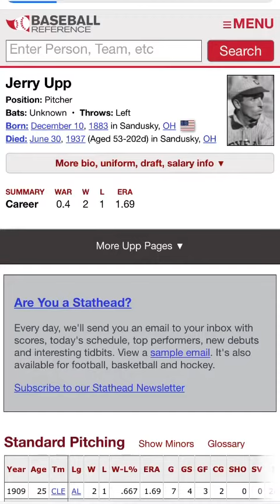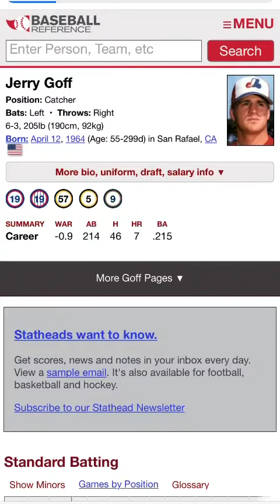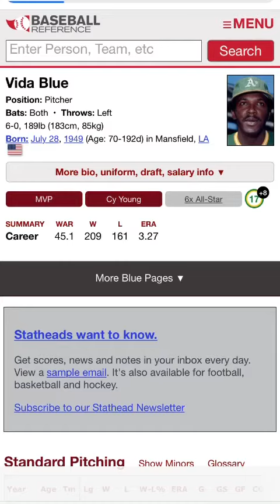Sweet Home Alabama by Lynyrd Skynyrd - misheard lyrics baseball DZ 32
I sing parody songs sung using only MLB player names from baseball reference. This cover is Sweet Home Alabama by Lynyrd Skynyrd.